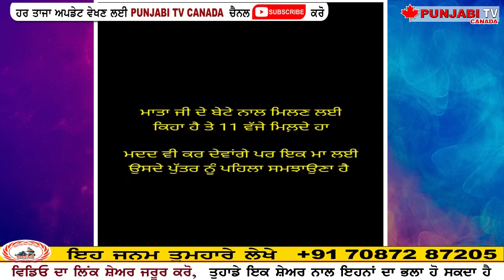Grocery Food Money Bill Hosting Eh Janam Tumhare lekhe Manukhta di Sewa New Video Punjabi TV Canada